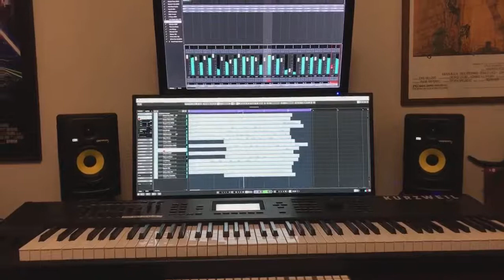CINEMATIC SOUND RADIO Fanfare & Theme: Black Panther Inspired Variation - Music by David Coscina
David Coscina's new Black Panther-inspired variation on his CINEMATIC SOUND RADIO Fanfare and Theme.